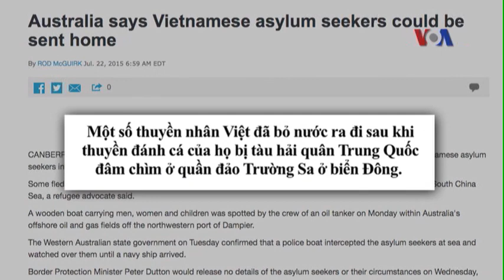Thuyền nhân Việt đối mặt với ‘tương lai mù mịt’ ở Australia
Tin tức Nếu không vào được VOA, xin các bạn hãy vào để vượt tường lửa. Hàng chục người Việt Nam tới Úc xin tị nạn bằng đường biển, và hiện bị giữ trên một chiếc tàu đổ bộ của Hải quân nước này, sẽ vấp phải nhiều khó khăn và tương lai mù mịt, các nhà quan sát nói với VOA Việt Ngữ. Australia tuần này thông báo đã chặn được một chiếc tàu gỗ chở hàng chục người xin tị nạn Việt Nam, gồm cả phụ nữ và trẻ em, ở ngoài khơi bờ biển miền tây của nước này. Bác sĩ Nguyễn Anh Dũng, Chủ tịch Cộng đồng người Việt tại tiểu bang Tây Úc, cho VOA Việt Ngữ rằng con đường phía trước của những người đồng hương này còn rất dài.